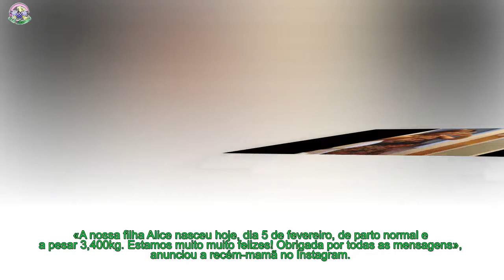Inês Patrocínio - Já foi mãe e a Carolina partilha a primeira foto da bebé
Alice nasceu dia 5 de fevereiro de 2018.
[time]O tempo de gestação chegou ao fim. Inês Patrocínio, de 25 anos, foi mãe pela primeira vez. A pequena Alice nasceu esta segunda-feira, dia 5 de fevereiro, de parto normal.